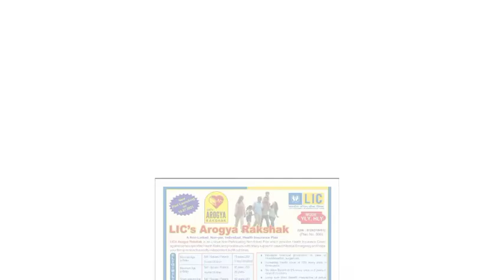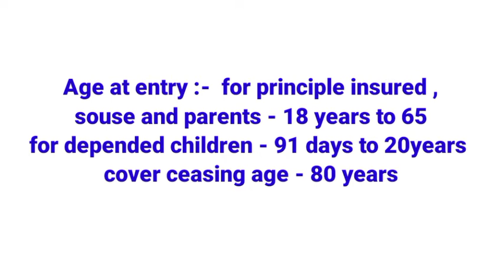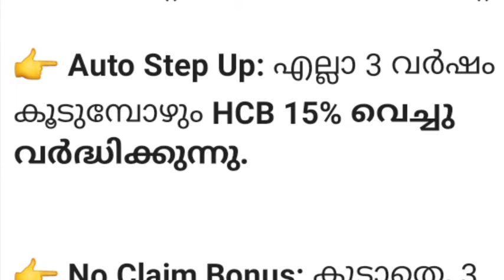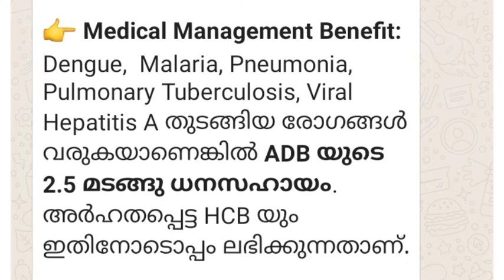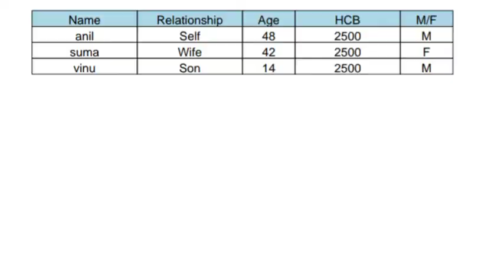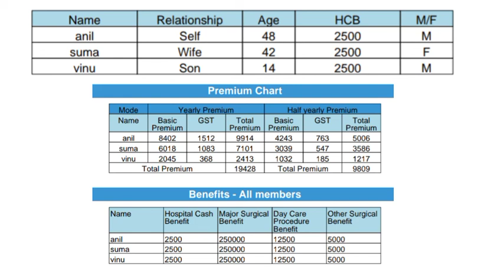Arogya rashak , new health insurance by lic , full explanation in Malayalam